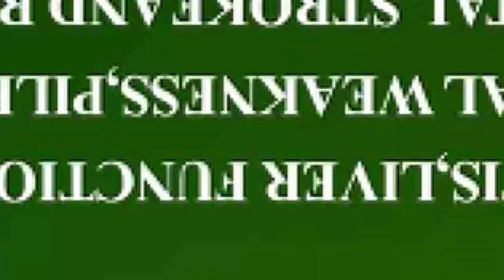OBIA BOA🔥OSAMAN MORROCO WABODAM KORAA WO B3HW3 YIE🙆‍♂️IF YOU D@R£ ME I'LL CUR$€ U WITH TOILET! LION